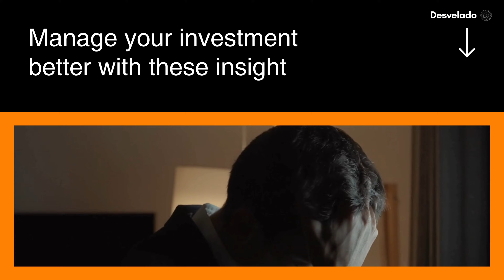LTI Mintree | Deep Dive | Desvelado | Sanskaar Rathee | Pre-Series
Welcome to "Project Deep Dive" by Desvelado. In this insightful episode, our   presenter Sanskaar Rathee dives deep into the annual report of LTI Mindtree.

If you're aiming to make informed investment decisions but find it challenging to commit time for in-depth research, "Project Deep Dive" is your ideal resource. We recognize the complexity and time-consuming nature of analyzing detailed annual reports and intricate financial data. That's why our team is here to simplify this process for you.

In this episode, Sanskaar Rathee offers a meticulous breakdown of LTI Mindtree's operations. He explores everything from their financial standing to their strategic business plans, delivering a thorough and accessible analysis. Our aim is to provide you with the critical knowledge required to make well-informed investment choices.

Embark on a journey of financial discovery and insight with "Project Deep Dive," as we explore the intricate world of LTI Mindtree.